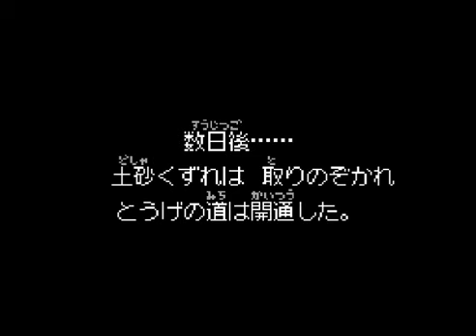ドラクエ9ストーリー（その２）リッカ・ルイーダ・サンディ ネタバレ注意 Dragon Quest Story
(00:00)→オープニング
(19:41)→リッカ
(25:50)→ルイーダ
(29:32)→リッカとルイーダ
(34:15)→サンディ

【動画内容】
ドラクエ10Ver6でその関連性が深くなったナンバリング9。DSひっぱりだして再プレイ中。

※下画面と上画面を切り替えて編集してるため切れ目に不自然な部分があります。
※実機録画ですので画質が荒いのはご容赦下さい。

【チャンネルマイタウン】
マイタウン名：しょういちの森
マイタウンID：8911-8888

ドラクエ10オンライン内「港町レンドア」の北にいる「土地管理人リステア」に話しかけると行くことが出来ます。
どうぶつの森をモチーフにしたシンプルな配置です。施設等自由にお使い下さい。家具＆庭具はフィギュアメイン。過去取り逃したイベントキャラも課金して補充していく予定です。
10周年記念家具＆庭具も全種展示中。
この動画は株式会社スクウェア・エニックスを代表とする共同著作者が権利を所有する著-作物を利用しております。また、動画に使用されている楽曲は有限会社スギヤマ工房が権-利を所有する著作物です。当該動画および楽曲の転載・配布は禁止いたします。

【ドラゴンクエストX オンライン】【DQX】【DragonQuest X】【ドラゴンクエストオンラインVer5】【いばらの巫女と滅びの神】【バージョン6ストーリー】